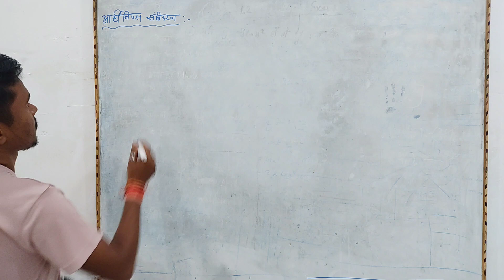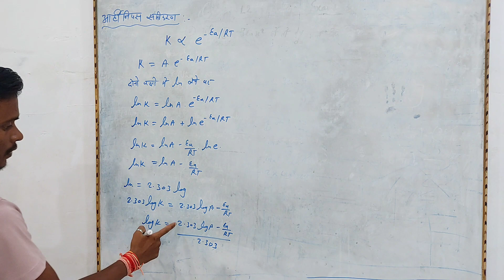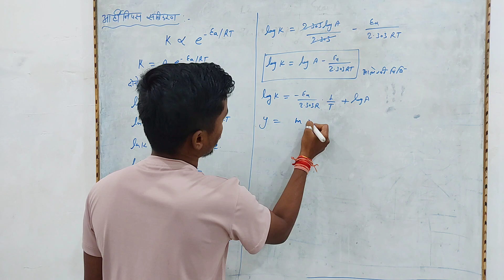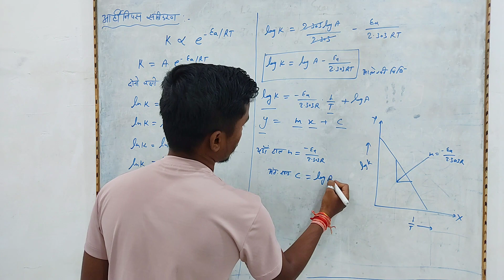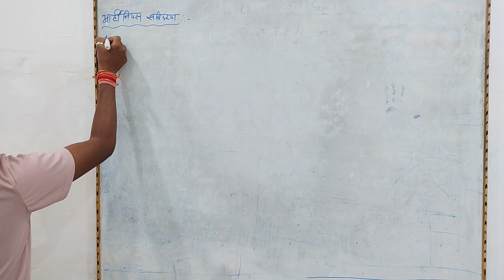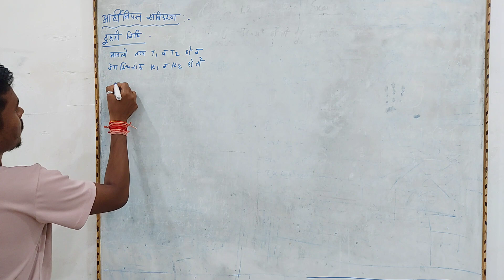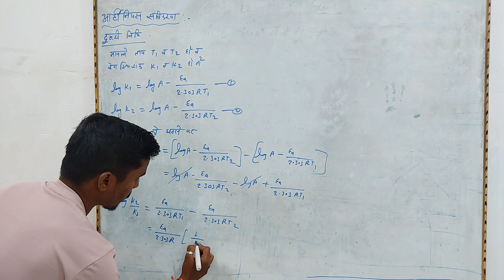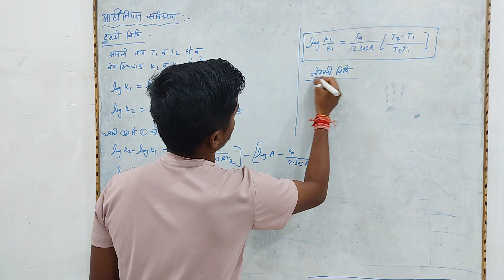आर्हिनियस समीकरण, Arrhenius equation , class 12th, chemistry, Board exams importent questions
hello students,. aap sabhi ka welcome hai hmare channel class of pawan me..
aaj se class 12 ke liye chemistry ke videos continue upload honge,,
aaj ka topic hai zero order reaction.
thanks class of pawan